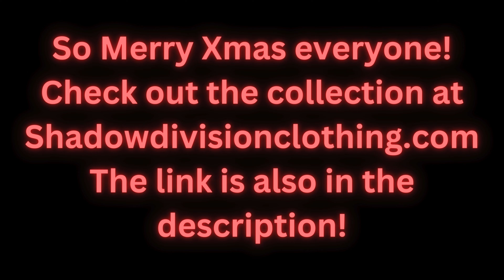ShadowDivisionClothing.com Xmas Drop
Check out the store for more designs.

If you like what you see share your thoughts with us in the comment section.

Any and all ideas are also very welcome!